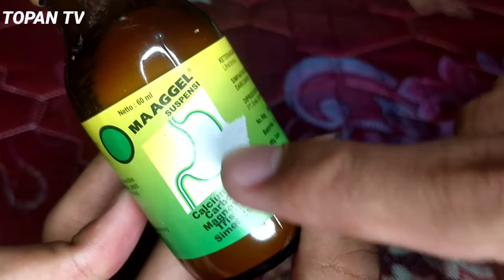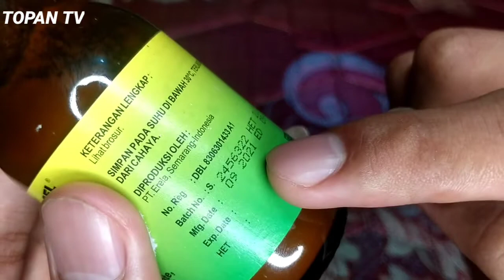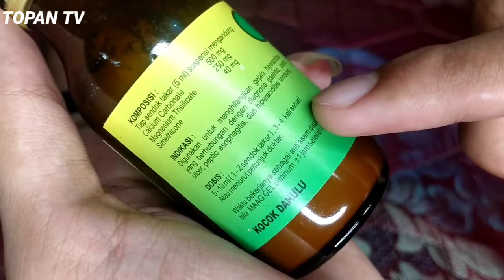REVIEW OBAT L4MBUNG YANG MASIH LAYAK DIGUNAKAN (KONSUMSI)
halo guys topan Tv di kesempatan kali ini kita Review obat L4MBUNG yang layak di gunakan yg layak di konsumsi sebagai obat ya apa aja kah itu?simak terus ya